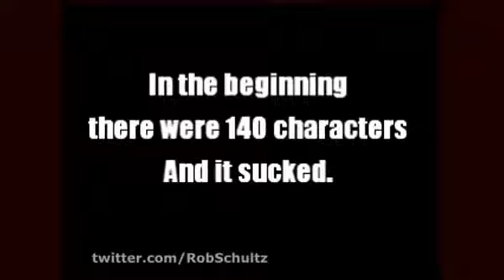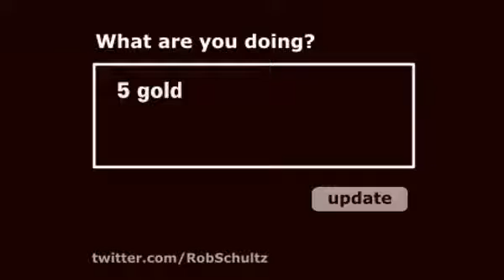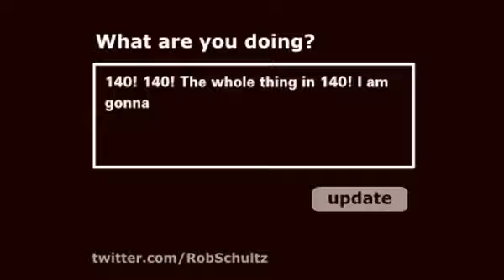The 12 Days of Twitter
Its the 12 Days of Twitter -- When 10 new tools come online every day, even mastering the simplest can be a chore.  Our intrepid hero runs into all kinds of problems trying to send a message of holiday cheer to his Twitter followers. But strikes paydirt when he stumbles on the solution just about everyone on Twitter must discover, sooner or later.

If you have ever been frustrated (or you are there now!) trying to figure out how to use Twitter, you will instantly be able to relate - all the jargon, direct messages, @replies, abbreviations ... it seems like you will never learn!

The perennial social media holiday message, for these times of social media overload.